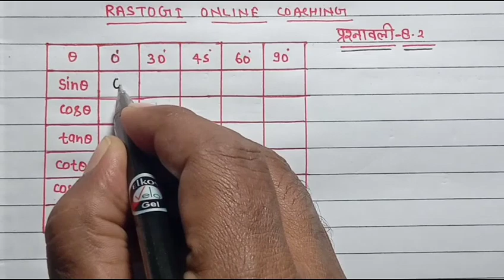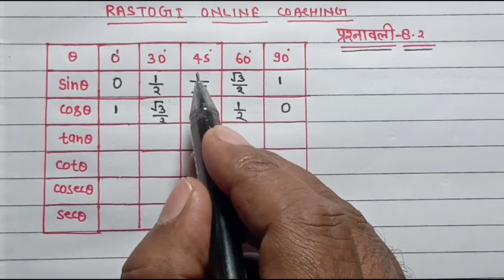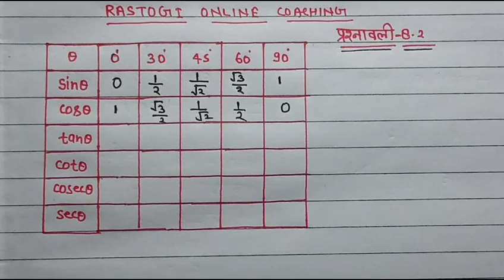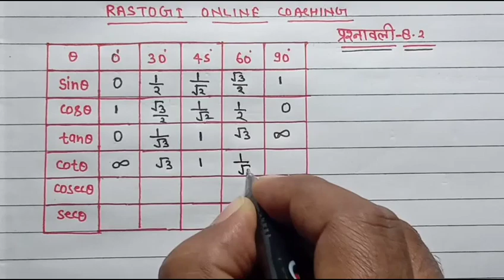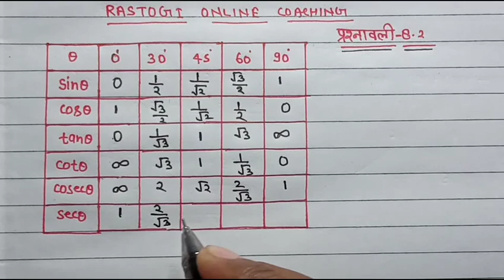त्रिकोणमिति ||trigonometry class 10 math |chapter-8.2||questions no- 1,2 solutions in hindi|Rastogi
त्रिकोणमिति सभी चैप्टर देखने के लिए नीचे दिए गए नीले लिंक को ओके करके वीडियो को देखिए

class 10 ncert math all chapter dekhane ke liye niche link par click kijiye

Class 12 biology all chapter dekhane ke liye niche link par ok kijiye

rastogi online coaching
rastogi online coaching
Up board
Bihar board
Rajasthan board
Mp board